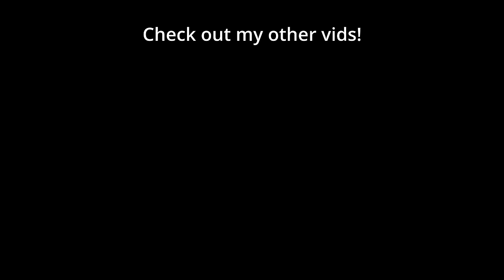SERRAL vs CLASSIC: 50k Resource BANK!? | $400k Gamers8 Group Stage (Bo3 ZvP) - StarCraft 2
🐷 Serral (Zerg) faced off against Classic (Protoss) in the $400,000 Gamers8 Tournament in this best of 3 ZvP Pro StarCraft 2 series